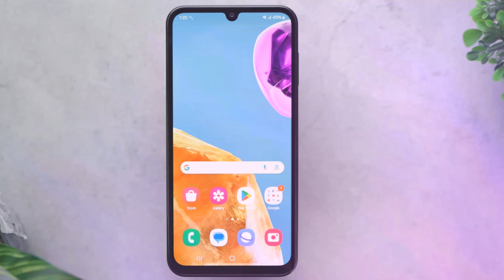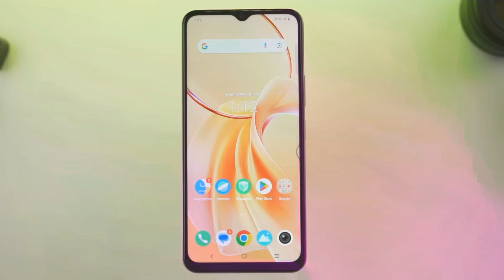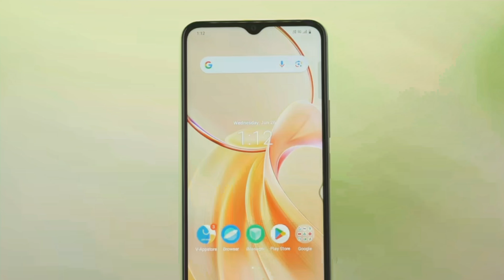Vivo T3 Lite 5G vs Samsung M15 5G | KAUN SA LE ?🤔 | Tech Vij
Comparison in This Video || Vivo T3 Lite 5G vs Samsung M15 5G | Vivo T3 Lite vs Samsung M15 5G

vivo t3 lite 5g camera test
vivo t3 lote 5g battery test
vivo t3 lote 5g bgmi test
vivo t3 lite 5g bgmi test
vivo t3 lite vs samsung m15
samsung m15 5g
samsung m15 5g camera test
samsung m15 5g bgmi test
samsung m15 5g battery test
samsung m15 antutu score
samsung m15 5g vs vivo t3 lite 5g

For Any Enquiries And Product Promotions Get In Touch With Us On

Hello friends,
Welcome to Tech Vij  YouTube channel.

Tech Vij  is one of the fastest growing youtube channel that features daily videos on smartphones & gadgets reviews, unboxing,breaking tech stories,daily comparision video tech news and useful videos.we make sure people who buying a new smartphone to which one is better for you.